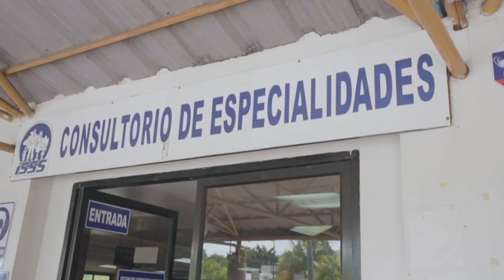Farmacias del ISSS se preparan para atender en diferentes horarios